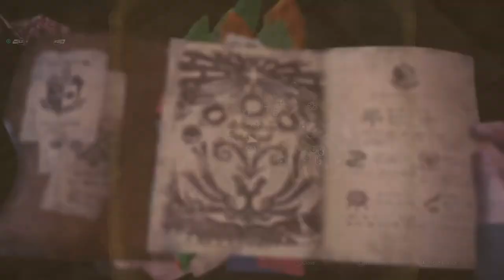Apa Itu Phishing?Modus Phishing Makin Banyak Mhanx!-PODCAST #18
oke bang kali ini guwek akan memberikan podcast lagi,dan semoga dengan podcast ini kalian bisa nambah pengetahuan :D

PSU : Gardu Listik
VGA : Bawaaan Mobo
FAN : Kipas Turbin
Processor : AMD Athlon x64 0.1 GHz
Motherboard : Motherboard Mati
HDD : Harddisk PS2
Casing : Kardus&Triplek
Monitor : GG 55 inch Curved Edition
Memory: 128MB Cap Tiga Setang
Headset : Samsul Wireless Edition(Emang gak ada kabel,karena digunting)
Mouse: Virtual Mouse
Keyboard: Virtual Keyboard
Kursi: Kursi Taman